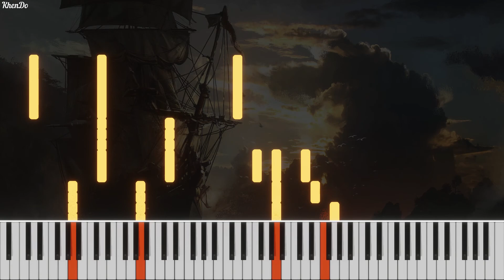Klaus Badelt - He's A Pirate (Piano) | Free MIDI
Hi!